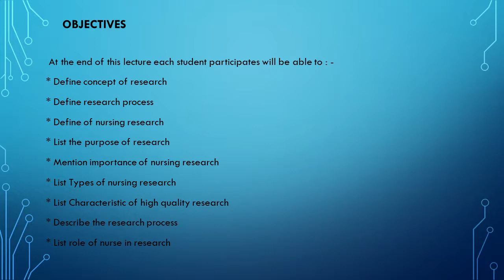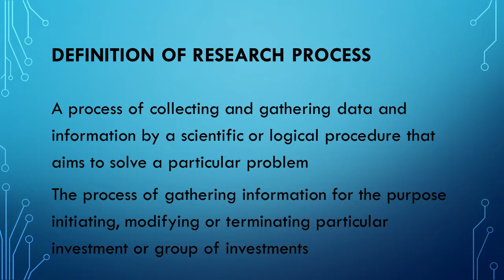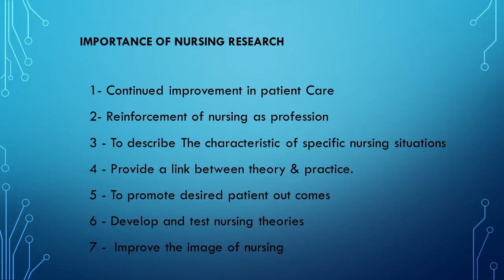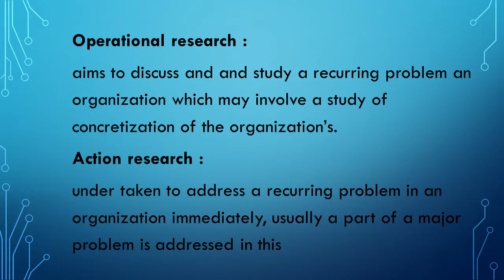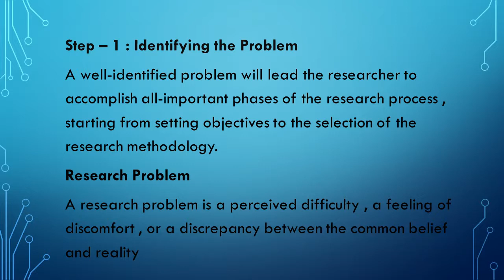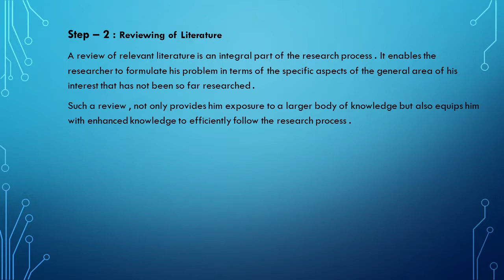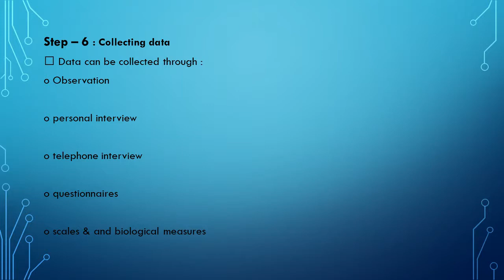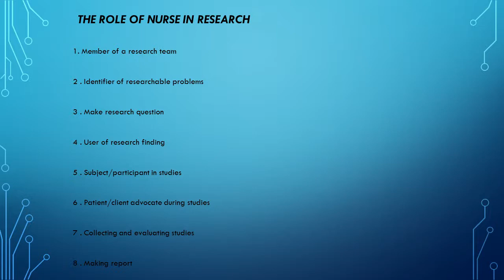محاضرة نظرى research process مادة researchماجيستير جزء أول .د/همت مصطفى تاريخ11/11/2020